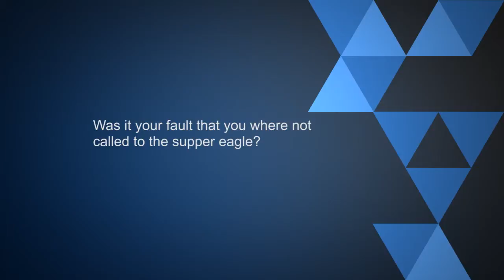Orok Akarandut: Why i Wasn't Called To The Nigerian National Team - Pulse TV One On One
Akaraduk Orok reveals why he was not called to play for the super eagles of Nigeria.